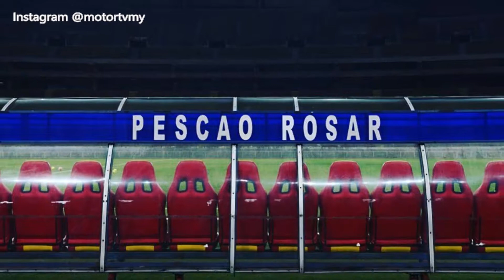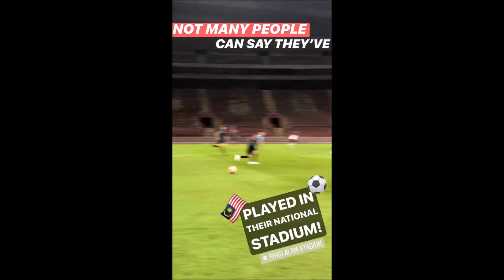Petronas SRT vs Hafizh & Friends Football Match (Instagram Stories)